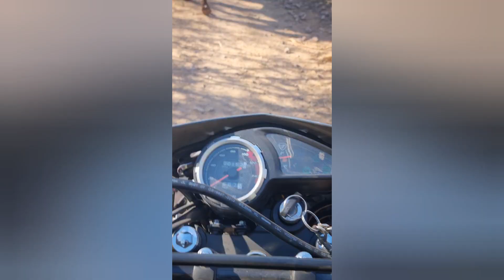MortalikaZ022 Ruta del Machakali, fuimos rancheando hasta el cerro del bayajorit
nos fuimos a probar las mortalikas al cerro del bayajorit, hasta la cueva chequen la calada que le dimos ala dm250